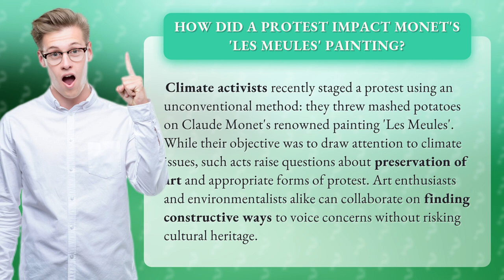How Did a Protest Impact Monet's 'Les Meules' Painting?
Mashed Potato Protest: Impact on Monet's 'Les Meules' Painting • Mashed Potato Protest • Discover how climate activists made headlines by throwing mashed potatoes on Monet's 'Les Meules' painting, sparking a debate on art preservation and effective forms of protest.